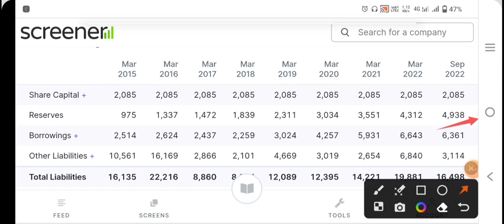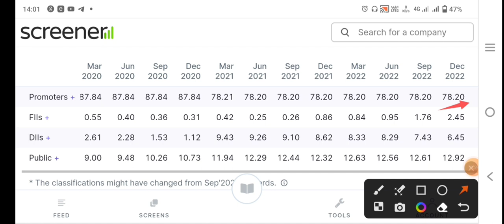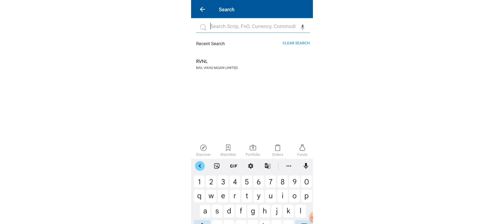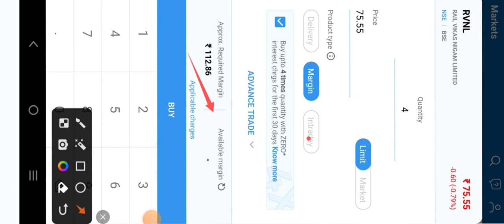Budget special railway sector best share || 10 गुना हो जाएगा यह रेलवे का छोटा सा शेयर | best stocks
12% club link

today

smkc